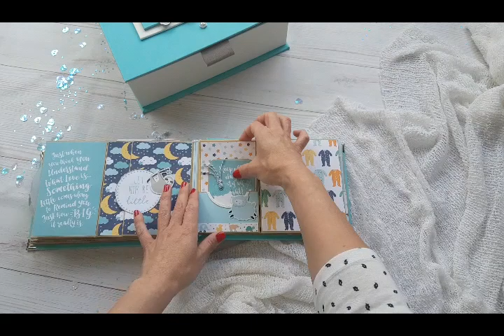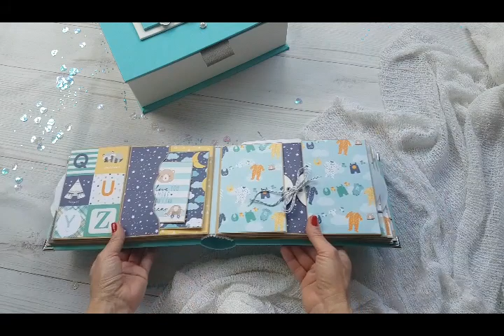Hello Baby Boy Album - Echo Park